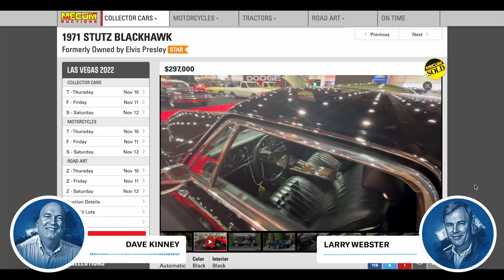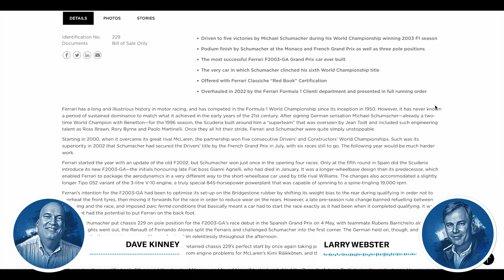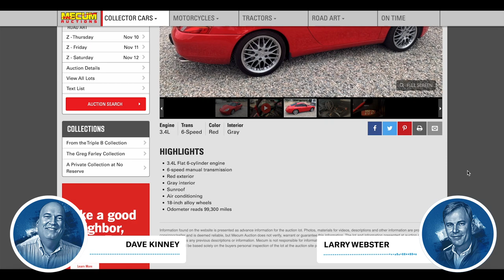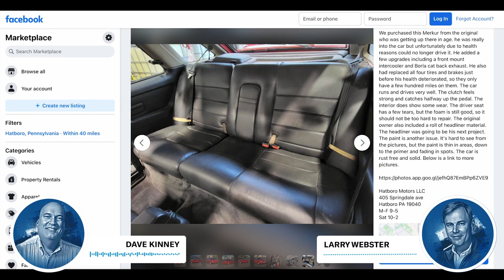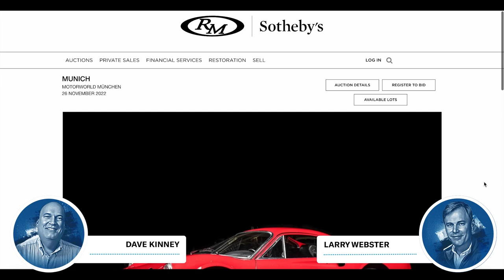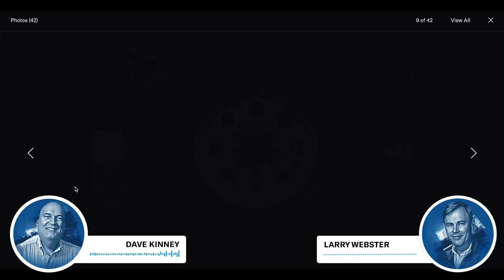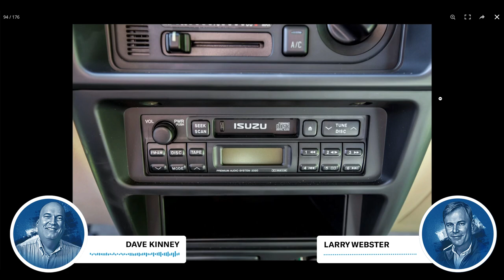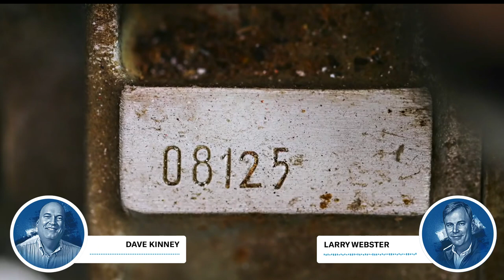These Porsches sold CHEAP, but why? — Hagerty’s No Reserve w/ Larry Webster & Dave Kinney - Ep. 10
Turkey day approaches, and as the warm weather goes away, the deals are back in play. The watercooled Porsche 986 Boxster and 996 911 appear to have watered down, with two recent examples crossing the block at astoundingly reasonable prices. Among those reasonable results are a 1992 Mercedes-Benz 300SL and a 1959 Land Rover Series II 88. But on the other end of the spectrum, new records continue to be set on the top end of the market as an Ex-Schumacher 2003 Ferrari F2003 GA F1 car sold for over $14,000,000!

About the podcast:

No Reserve is hosted by Larry Webster, editor of Hagerty Media and Dave Kinney, publisher of the Hagerty price guide. Each week, Larry and Dave pick top highlights from all over the collector car marketplace and answer any questions one might have about the state of the market.